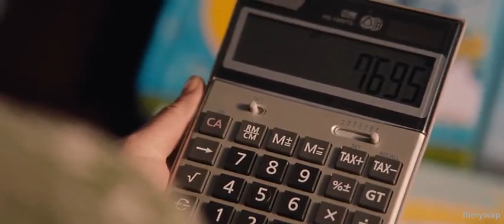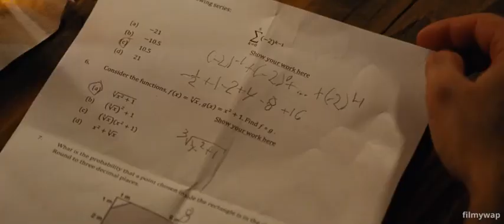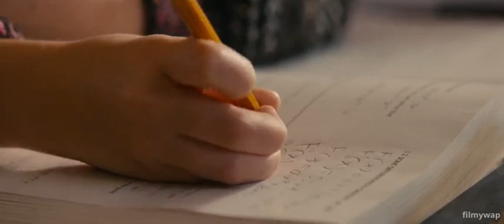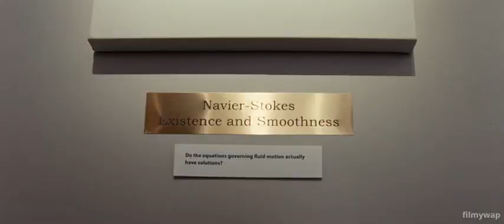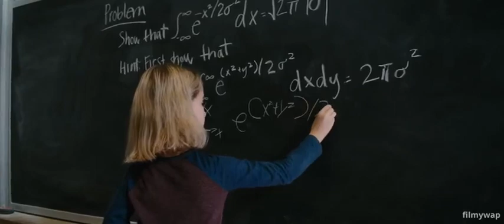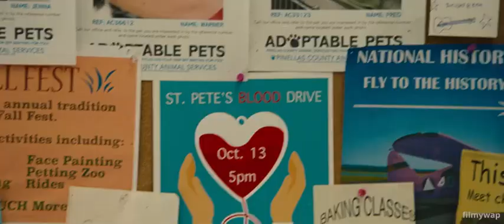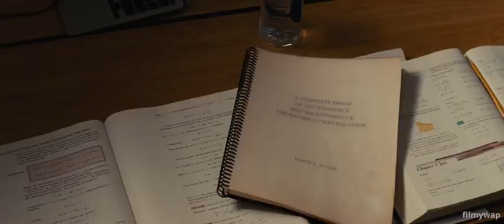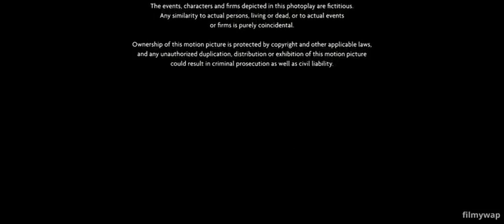Gifted full movies hd 2017 hollywood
Mzubair